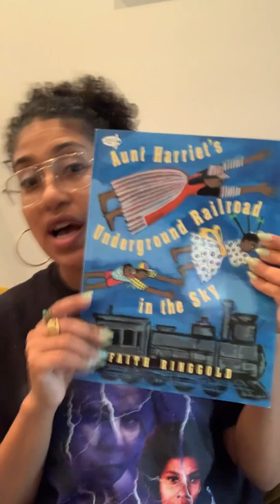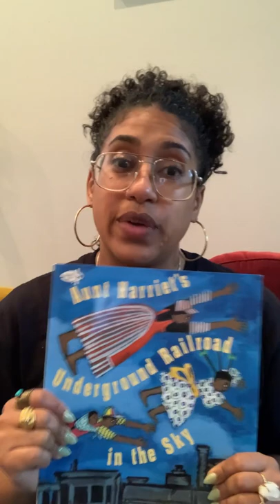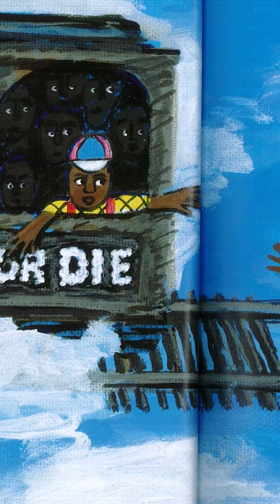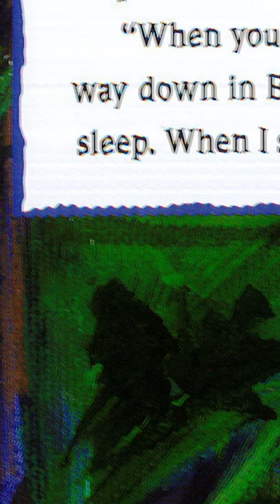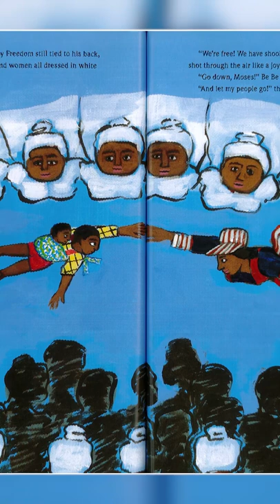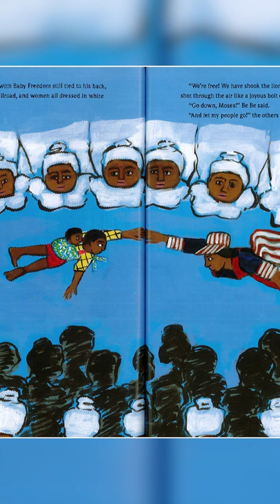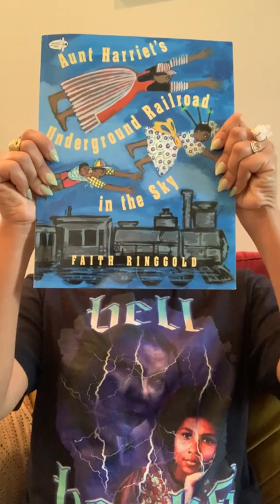Shani Peters Reads "Aunt Harriet’s Underground Railroad in the Sky" | Faith Ringgold Story Time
Underground Railroad conductor and American hero Harriet Tubman passed away 109 years ago. Honor her enduring legacy with Shani Peters, co-founder of The Black School reading Faith Ringgold's "Aunt Harriet’s Underground Railroad in the Sky" in today's edition of Faith Ringgold Story Time.